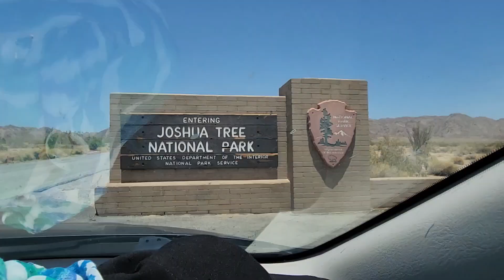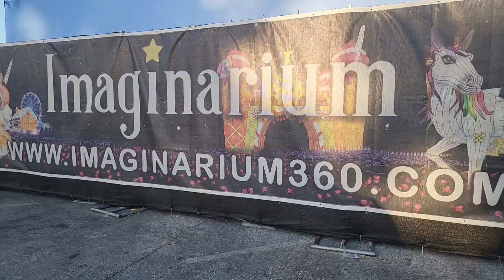PERFECT SUMMER GETAWAY 2024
Summer Adventures 2024: Exploring the Desert and Beyond!

Day 1: June 18, 2024 - Desert Exploration and Joshua Tree National Park

Join us as we kick off our summer adventure with a thrilling exploration of the desert! On our first day, we set out to discover the breathtaking beauty of the arid landscapes and the serene silence of the desert created an unforgettable experience. Our journey led us to the iconic Joshua Tree National Park, where we marveled at the striking Joshua trees, hiked scenic trails, and captured stunning. It was a perfect start to our summer escapade!

Day 2: June 19, 2024 - Strolling Through Palm Springs and Imaginarium Fun

On the second day, we headed to the vibrant Palm Springs downtown. We enjoyed a leisurely walk along the famous strip, taking in the lively atmosphere, charming shops, and beautiful architecture. The energy of Palm Springs was contagious, and we couldn't resist indulging in some local treats and souvenirs. Our adventure continued at the Imaginarium, where we immersed ourselves in a world of creativity and wonder. The interactive exhibits and mind-bending displays made for a fun and memorable day for the whole family.

Day 3: June 20, 2024 - A Spiritual Journey at BAPS Shri Swaminarayan Mandir

Our third day took us to the magnificent BAPS Shri Swaminarayan Mandir. This stunning temple, with its intricate carvings and serene ambiance, provided a peaceful retreat from our bustling adventures. We took time to appreciate the spiritual beauty of the Mandir, learning about its rich history and cultural significance. The tranquility and devotion we experienced here were truly moving and offered a perfect conclusion to our summer journey.

Day 4: June 21, 2024 - Fun in the Sun at Santa Monica, LA

Our final day was filled with excitement as we headed to Santa Monica in Los Angeles. The kids were thrilled to spend the day by the beach, soaking up the sun and enjoying the lively atmosphere. We strolled along the iconic Santa Monica Pier, where the kids had a blast riding the roller coaster and other fun attractions. The combination of the beautiful beach, thrilling rides, and vibrant boardwalk made for an unforgettable day of family fun. It was the perfect way to end our incredible summer adventure!